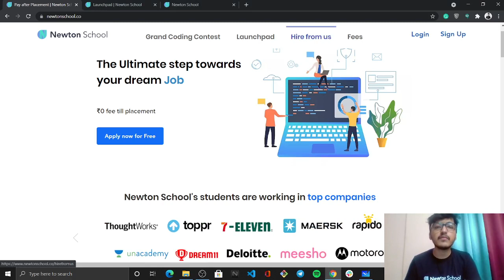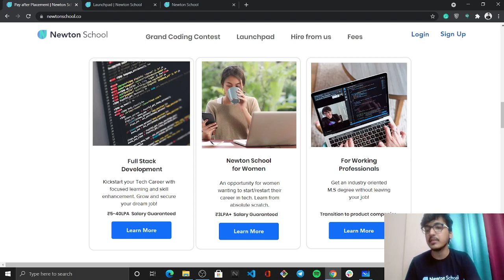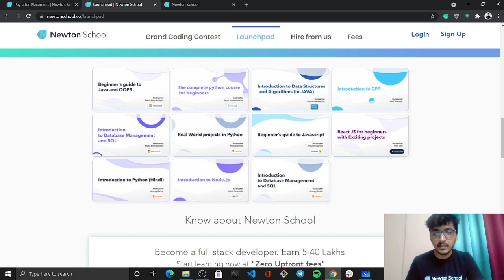Bubble Sort | DSA Complete Course | Newton School